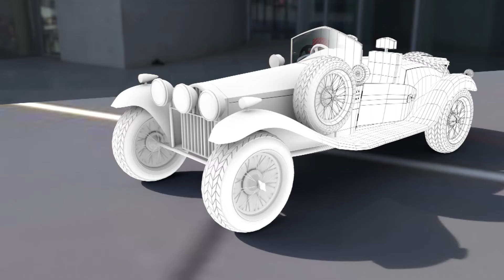Sudipta Ghatak - Project MTLR-1